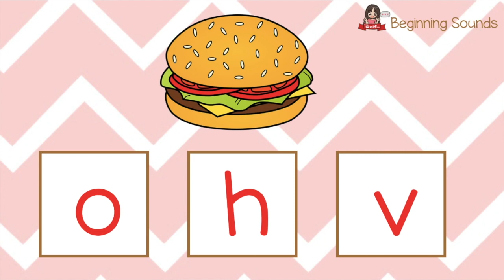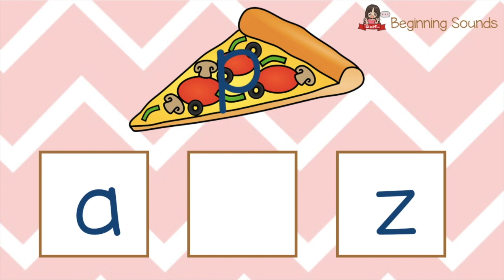Beginning Sounds of Food: letter sounds: Phonics by Teacher Golf